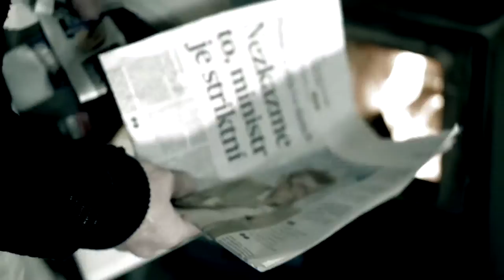Petr H. Batěk - Vstávej (official music video)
Hudba a text: Petr  H.Batěk
Aranž, zvuková režie a vocals: David Vostrý
Kamera a střih: Aleš Strnad